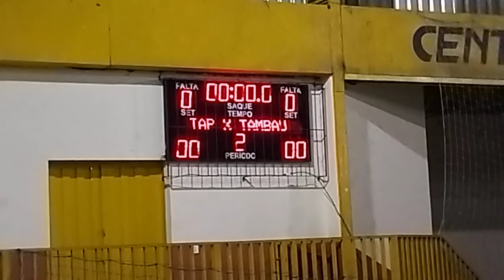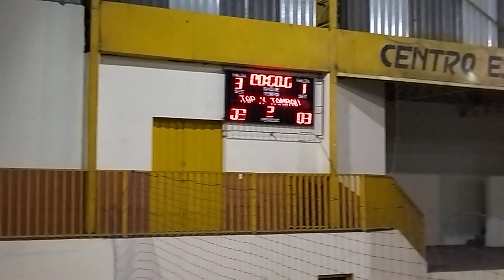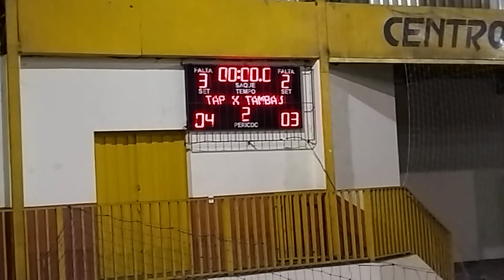PREFEITURA DE TAPIRATIBA X PREFEITURA DE TAMBAÚ (2° TEMPO).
O Placar final foi de 4 X 3 para a Prefeitura municipal de Tapiratiba!